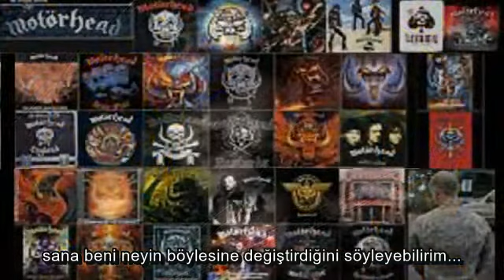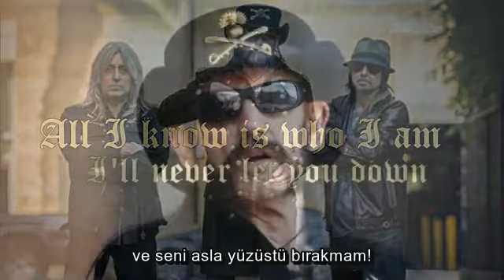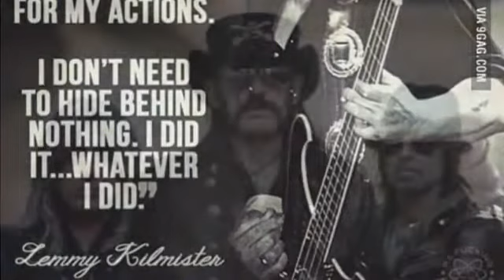Motörhead - Till the End - Türkçe Çeviri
Bad Magic - 2015
bana instagramdan ulaşabilirsin, metalle kalın🤘